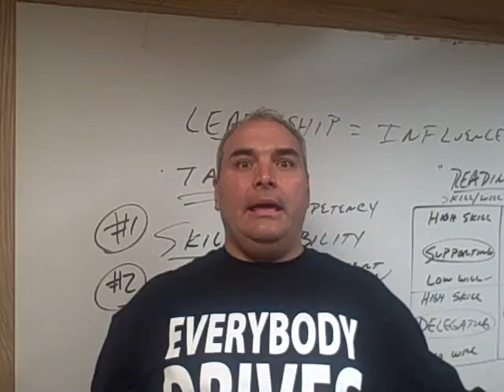Tom Ring's Royalty Report Episode # 29 "Cash 4 Clunkers After Party"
Join us today thru Close Of Business Business Monday For the Cash4Clunkers "After Party"  The Government Cash4Clunkers Ended Monday at 8P.  The Cash4Clunkers "After Party" is going on at the old Dixie Cup Factory on 25th St. in Easton, PA.  Still get up to $4500 for your clunker.  No red tape, no government regulations.  We have 350 new cars 200 pre-owned.  And remember, If you don't have the best buying experienece ever I'll kiss your mother-in-law!"